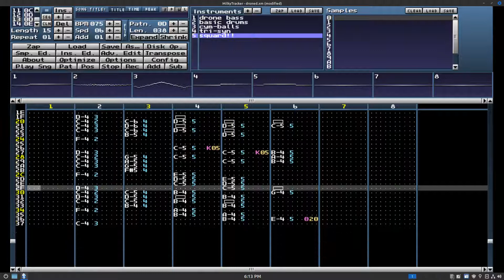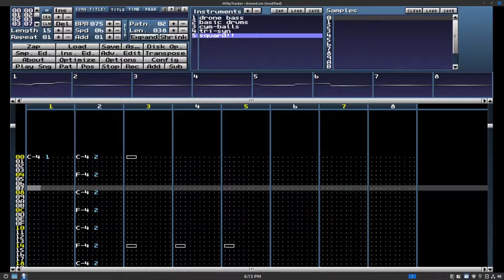Droned ( MilkyTracker )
Messing about with Milky Tracker, sort of a horror synth track.